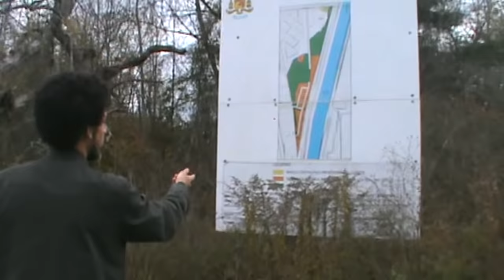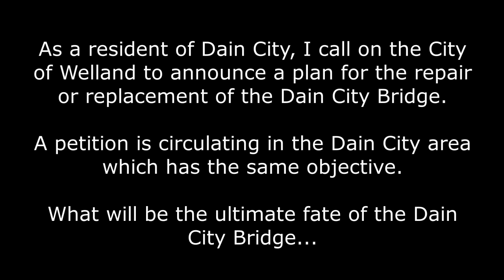Bridge Bits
The City of Welland has closed the Dain City bridge due to its poor condition. What is the next step? This video explores the story of the bridge closure and the options going forward.